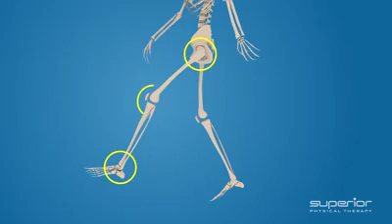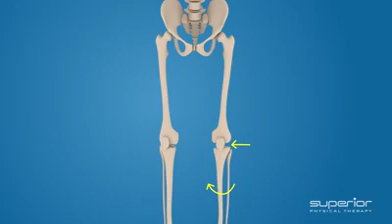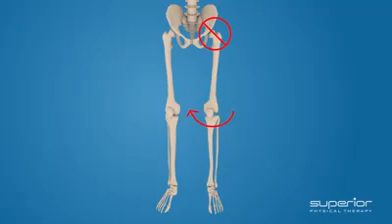Natural Solutions to Knee Pain